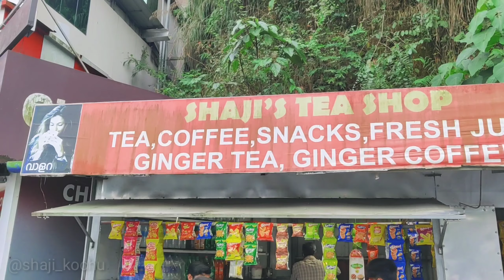Top 15 places in munnar 🏞️/munnar travel tips Malayalam/tour plan /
വീഡിയോ ഇഷ്ട്ടപ്പെട്ടാൽ share ചെയ്യുക😊

കണ്ടിട്ടില്ലാത്തവർ കാണുക ✌️

I'm started a new channel, so everyone pls support me and encourage me to bring new videos like this one

📸kochuali2